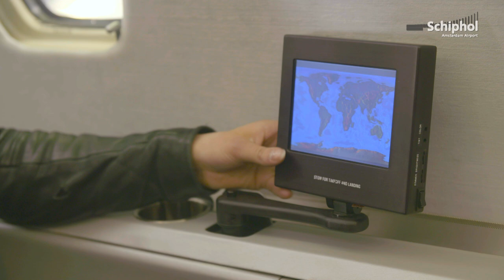Een ochtend met... JetSupport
Wie met een privé vliegtuig vliegt, landt en vertrekt vanaf Schiphol Oost. Reinier Feith van JetSupport neemt Ellis mee in de wereld van de jetset.